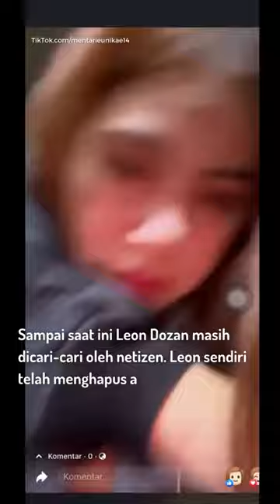Viral Anak Aktor Willy Dozan Diduga Lakukan Hal Tak Baik Pada Sang Kekasih